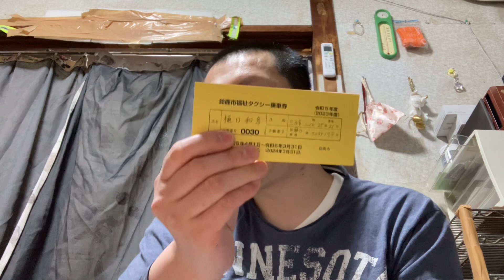三重県鈴鹿市は福祉がかなり良くないです。